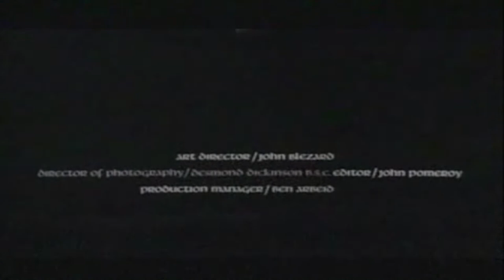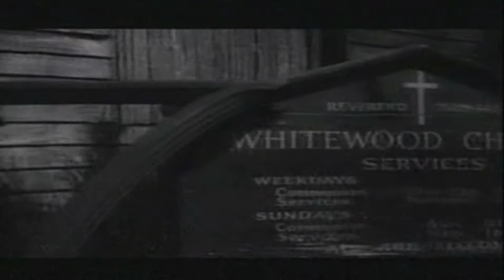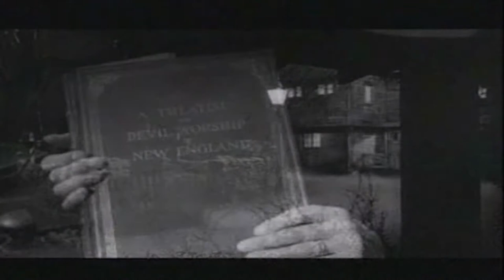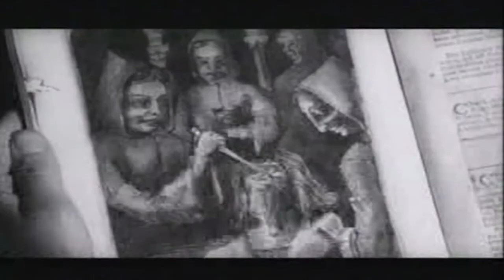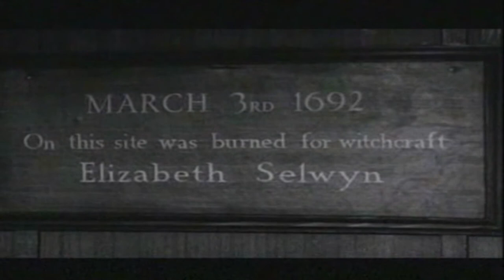Friday Night Frights: Horror Hotel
Madam Nausatia brings you Horror Hotel (1960), about a young college student Nan Barlow arriving in the sleepy Massachusetts town of Whitewood to research witchcraft. During her stay at an eerie inn, she discovers a startling secret about the town and its inhabitants.

Director: John Llewellyn Moxey
Writers: George Baxt (screenplay), Milton Subotsky (story)
Stars: Patricia Jessel, Dennis Lotis, Christopher Lee